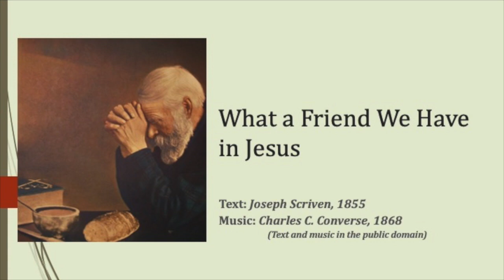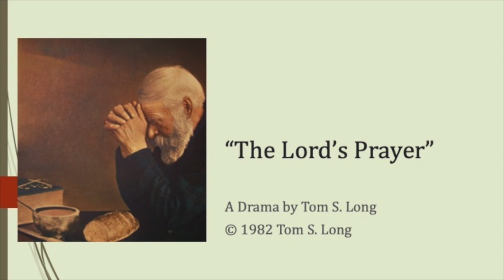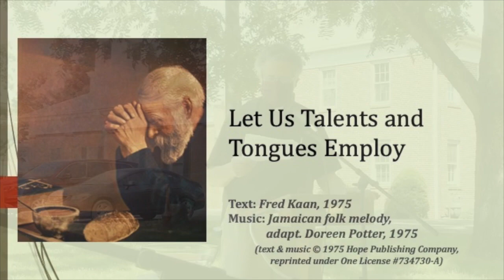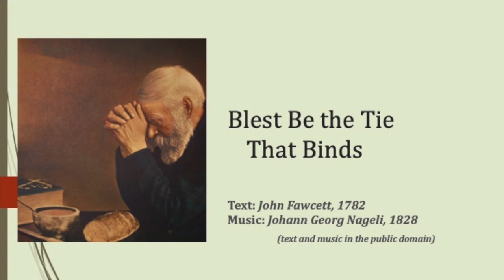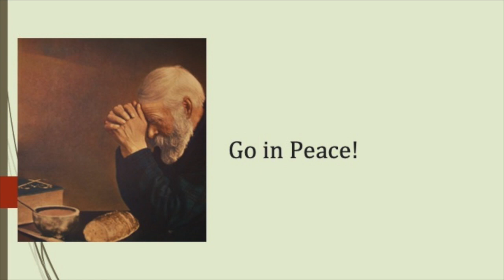Worship Aug 30 2020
Sunday morning worship - Aug 30, 2020
13th Sunday after Pentecost
Luke 11:2-8
"Give us this day..."
.featuring the play, "The Lord's Prayer" (c) 1982, Tom S. Long; streamed and recorded by permission of Friends of the Groom Theater Company.
Friends of the Groom Theater Company
Terrace Park, OH  45174
service live-streamed from the pavilion at MPC's Town Church